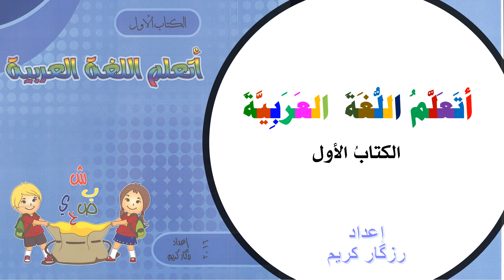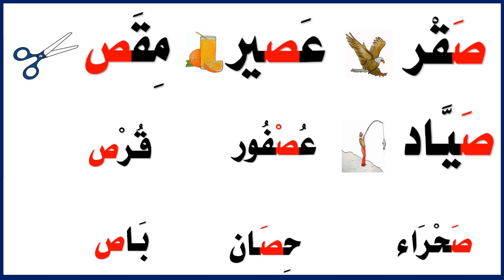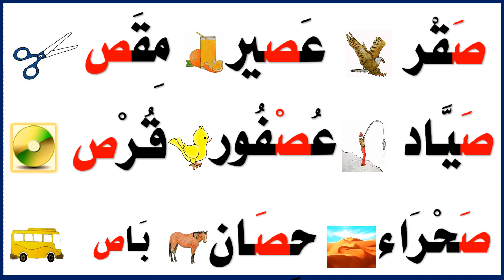أتعلم اللغة العربية الحرف الرابع عشر 14 ص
14-28
حرف الصاد